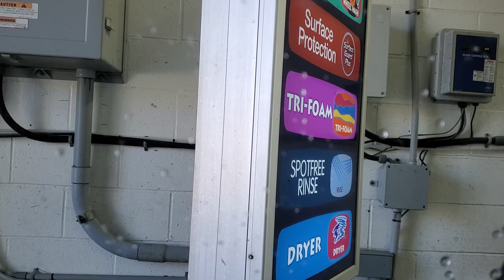ASMR 🚗Car wash in Milpitas CA(Cool alien lights)